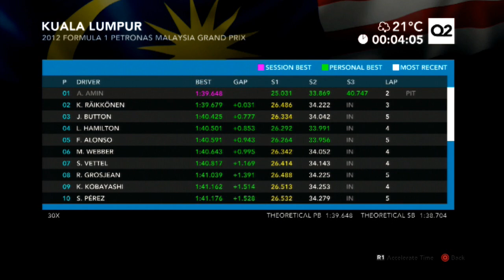F1 2012 Career | aarava - Malaysia Qualifying - F1 2012 Career #4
F1 Content for you! Hope you enjoy!

●►FAQs:
Intro Song? Krewella - Live for the Night
Favourite F1 Team? Mclaren
Favourite Driver? Button, Vettel, Ricciardo
Wheel? Thrustmaster T500RS Ferrari Integral Wheel